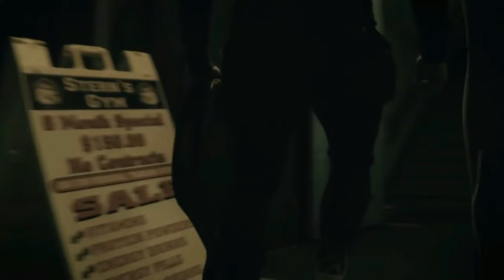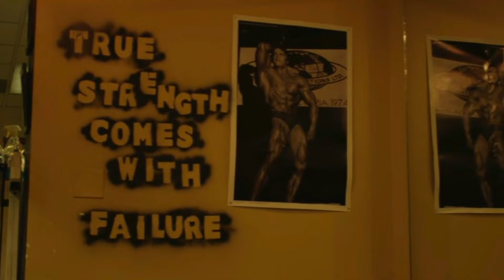DON´T BE LIKE EVERYONE ELSE - The Ultimate Motivational Video